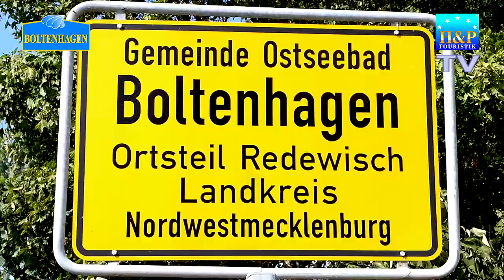H&P Touristik Boltenhagen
In Boltenhagen bietet Ihnen H&P Touristik eine große Auswahl strandnaher Ferienunterkünfte an. Es erwarten Sie komfortable Ferienwohnungen für 2-8 Personen mit 1-3 Schlafzimmern. Z.T mit Schwimmbad, Sauna,Tiefgaragen stellplatz, sky-Empfang und kostenfreiem Internetzugang.